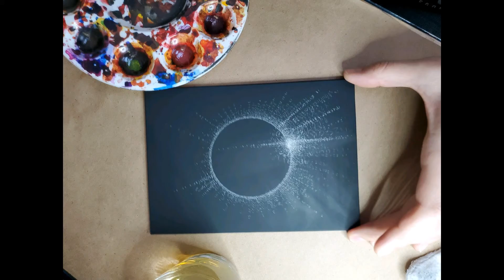Solar Eclipse 2